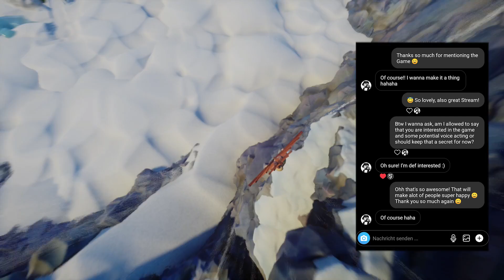The Voice Actor of TOPH wants to be in our Game! | Four Seasons - A fan-created Avatar Game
Elca Gaming is creating a fan-made Avatar Game called “Four Seasons”  inspired by The Last Airbender Timeline in Dreams PS4 by Media Molecule.

I share every day of Progress with you. We try to have fluid animations, good visuals, fun Gameplay and more!